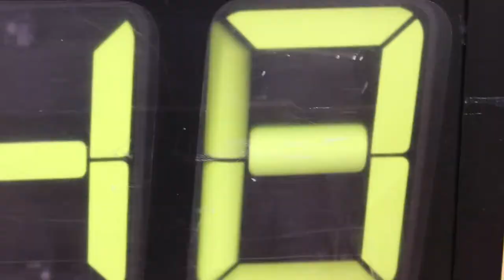McGill Track & Field at U Sports 2019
Music: Scared of the Dark - Lil Wayne & Ty Dolla $ign feat. XXXTENTACION